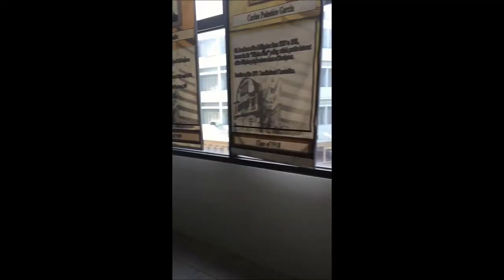NOLI ME TANGERE POLL NUR141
Project in Rizal